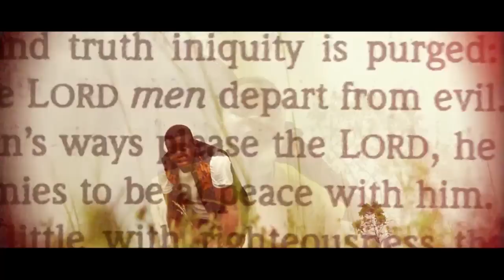Consuming Fire by SkalaWee (OFFICIAL VIDEO)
Enter the latest Xclusiv video - Consuming_Fire. You would not wanna delete it after seeing it. here's d download link